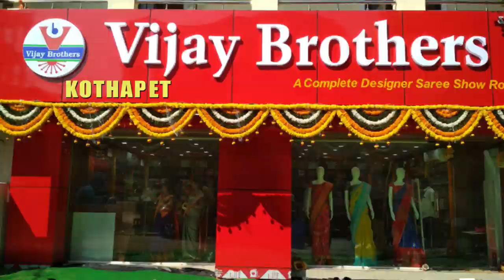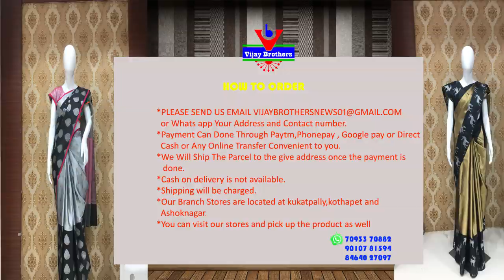Latest Collections In Handloom Varieteies | Kothapet Branch | EP77 | 96665 04065